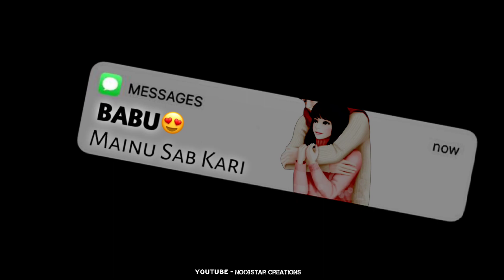Waalian Hornoor song | New black screen iMovie lyrics status | Noobstar creations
Walcome to my YouTube channel🔥

1)Love WhatsApp Status
2) Sad WhatsApp Status
3) Romantic Whatsapp Status
4) Cute Love WhatsApp Status
5) Heart Touch WhatsApp Status
6) Funny WhatsApp Status
7) Dialogue WhatsApp Status
8) Sad Shayari WhatsApp Status
9) Black screen video status

All type of status Available in this Channel

__________________________________________________Tags -

Hastags -